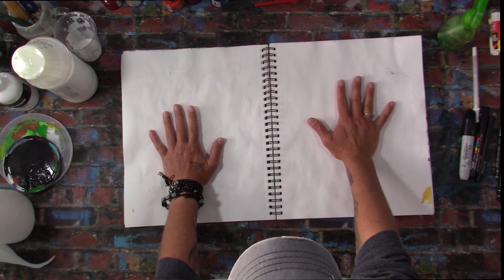Here Fishy Fishy, FtheRules, Art Journal Dare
Want some goodies?

Come check out the stores (Link in the channel header also)
Art Journal Prompt Cards:

Credits:
Gear/Tech:     Canon VIXIA HF R80
Editing:    HitFilmExpress13